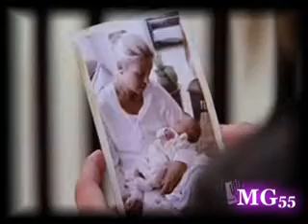The Secrets 5x06 season 5 episode 6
brucas jesana leyton chlark brean deyton